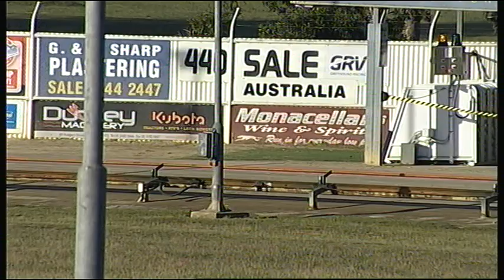SLE SUN 28 OCT 18 R3